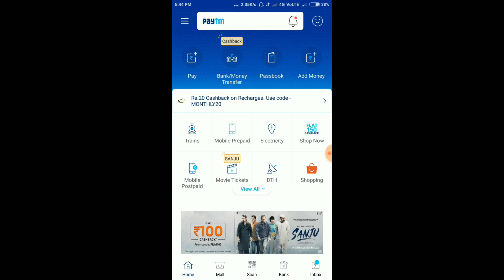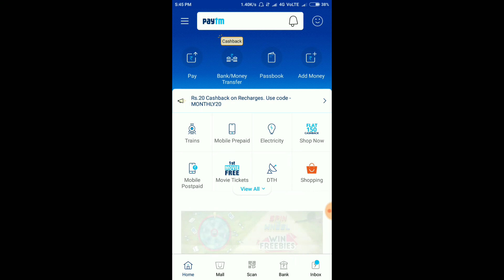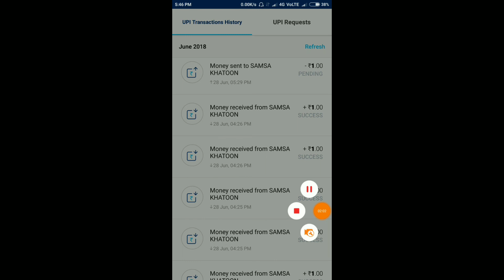100 pe 50 upi paytm cashback offer !!